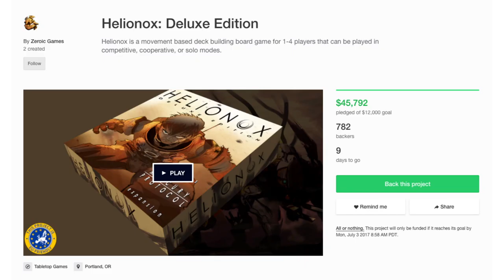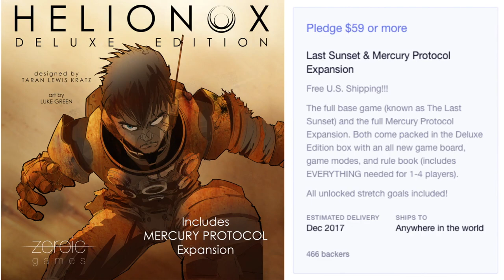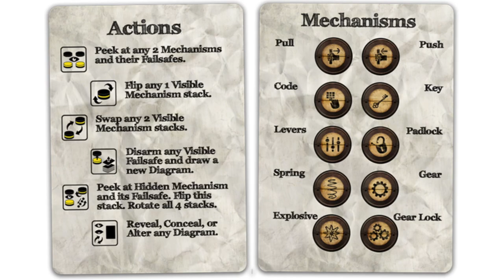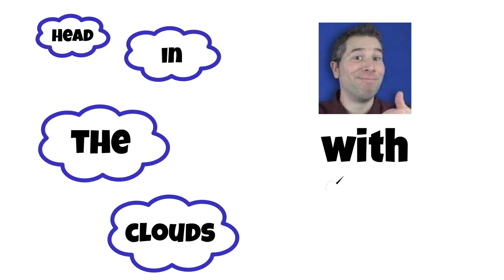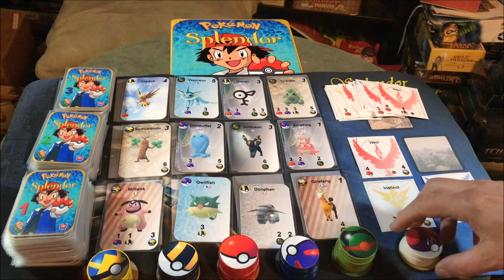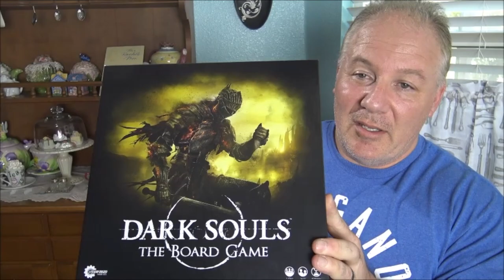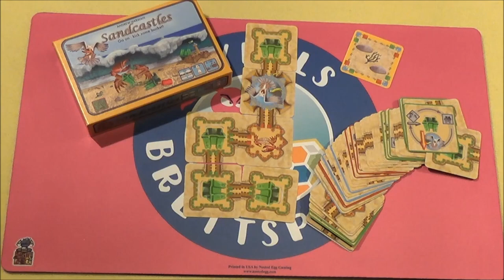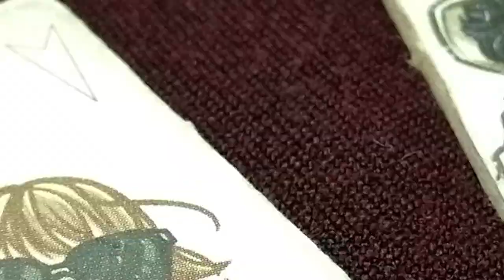Board Game Breakfast - Open or Hidden?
Welcome to the 182nd episode of Board Game Breakfast!

SHOW NOTES
0:20 - Intro
1:16 - Board Game News
4:57 - Crowdfunding Round-up with Suzanne
9:20 - Head in the Clouds with Chaz Marler
12:28 - Dice Tower Productions
13:32 - Applied Mechanics
15:52 - Board Game Makeover
17:46 - Miniature World
19:11 - Dwarf Token
21:14 - Thrift Store Throwbacks
23:46 - Tom Thinks (Open or Hidden?)
27:15 - Solomode Games
29:19 - Dice Dice Baby
30:04 - Playing the News
32;25 - The Best and the Worst
33:38 - Boardgaming with Colleagues
36:00 - Snakes and Lattes
39:10 - Dead Last
40:59- Closing Thoughts